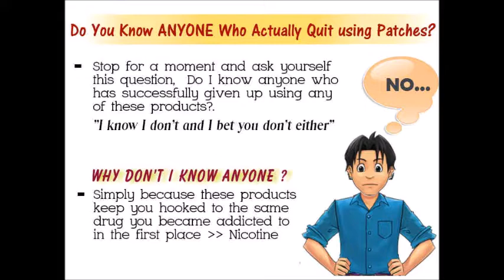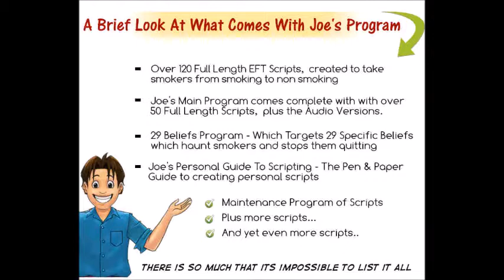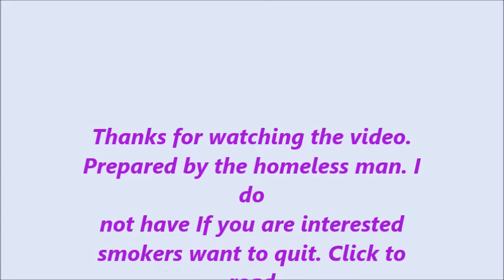how to Quit Smoking With EFT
Let me show you how you can quit smoking with this program has been proven scripts EFT